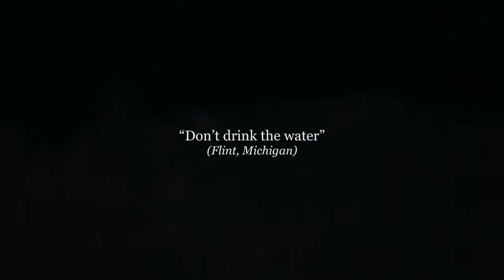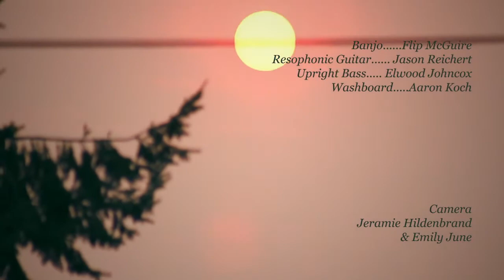Don't Drink the Water (Flint, Michigan)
Performed by Blue Flags and Black Grass
Written by Flip McGuire
Edited by Jeramie Hildenbrand
Filmed by Emily June and Jeramie Hildenbrand